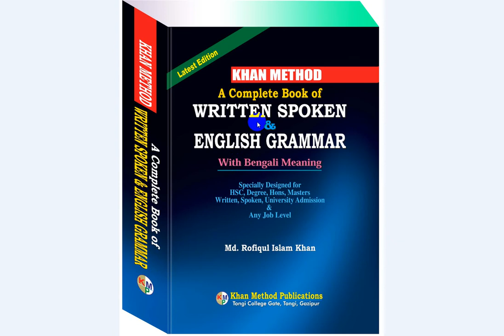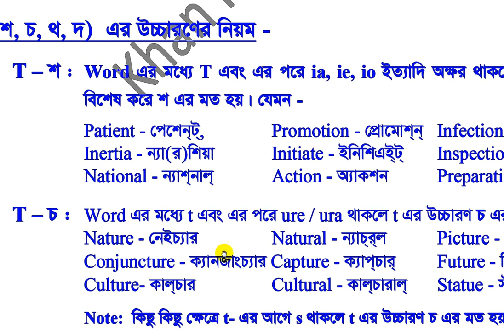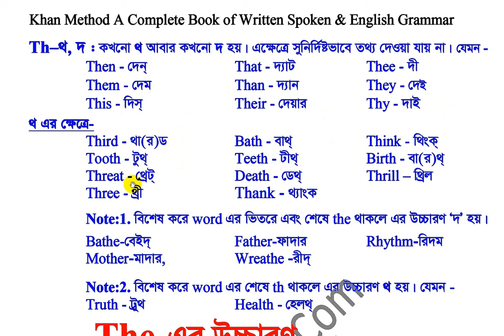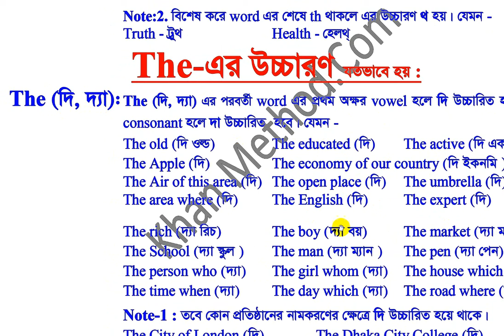khan_method English video lecture/T-এর উচ্চারণ যতভাবে হয়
T-এর উচ্চারণ যতভাবে হয় -
সকল উচ্চারণ ব্যাখ্যাসহ জানতে ভিডিওটি দেখুন-